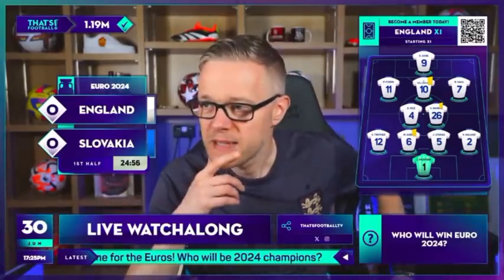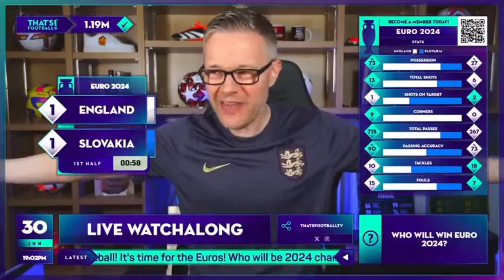Mark Goldbridge goes MAD at England Players!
Watch Mark Goldbridge reaction to England V Slovakia in Euros 2024